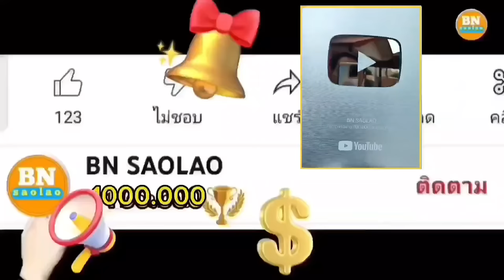เดินทางไปรับแม่เฒ่ามีอาการน่าเป็นห่วงมาก คนป่า ตองเหลือง ຄົນປ່າ bn saolao